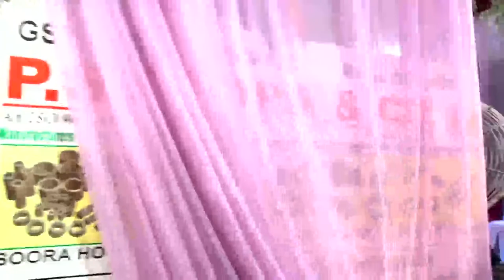Jaago Live Telecast